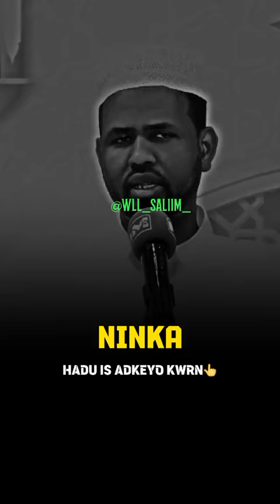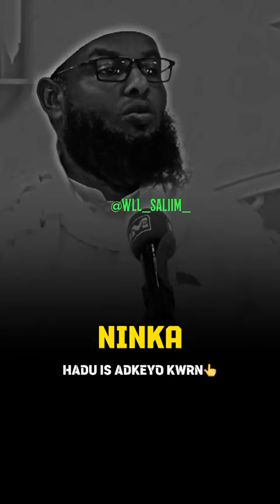waa su,aal cajiib badan